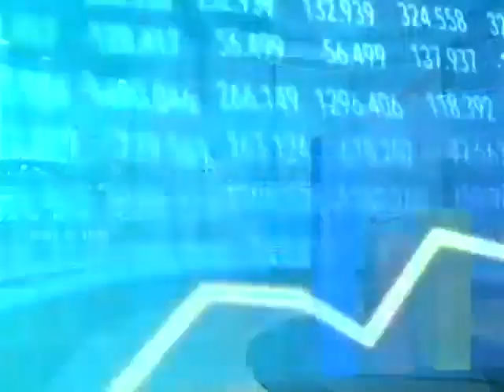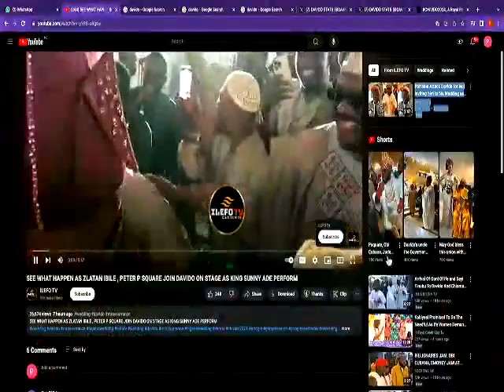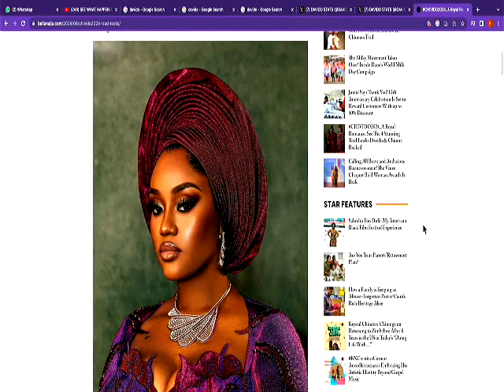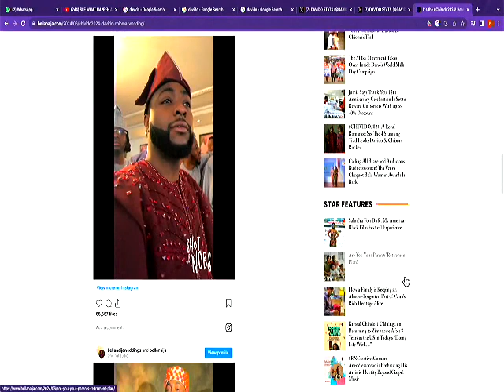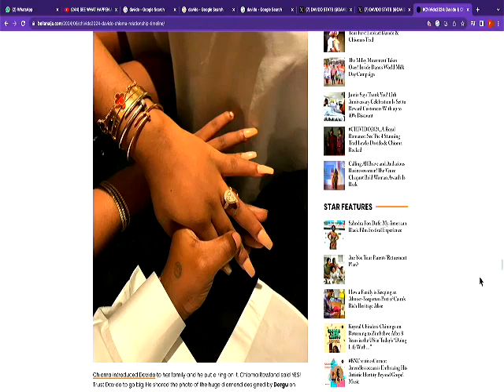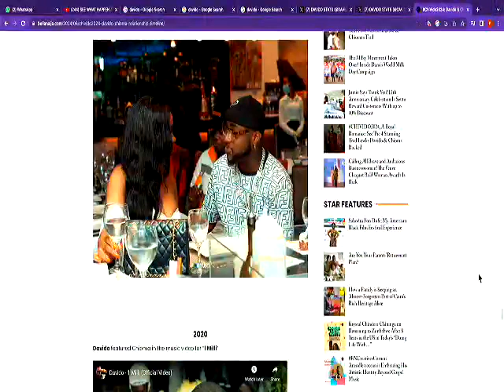CHIVIDO WEDDING HIGHLIGHT: LETS SPEAK ON WHAT INFLUENCE MEN'S CHOICE LIFESTYLE